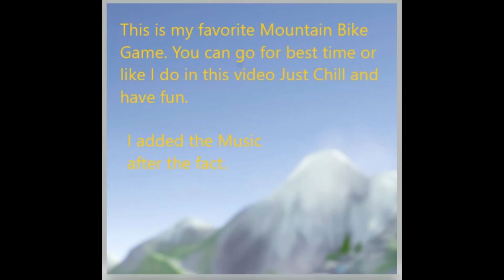Lonely Mountains Downhill -Mountain Graterhorn -All Five Trails Just a Chill Ride on the Main Trail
Lonely Mountains Downhill Video Game - Mountain Graterhorn - All Five Trails Just a Chill Ride on the Main Trail.
This is my Favorite Mountain Bike Game
You can just chill or go all out and try and get the best times